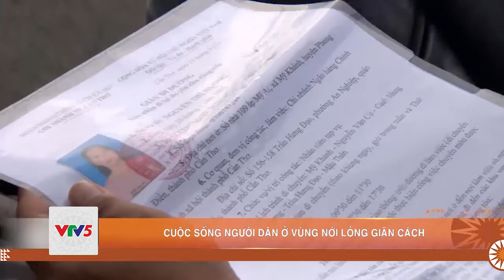CUỘC SỐNG NGƯỜI DÂN Ở VÙNG NỚI LỎNG GIÃN CÁCH | VTV5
4 huyện vùng xanh của TP. Cần Thơ gồm Phong Điền, Thới Lai, Cờ Đỏ và Vĩnh Thạnh đã áp dụng giãn cách theo nguyên tắc Chỉ thị 15, thay vì giãn cách theo nguyên tắc chỉ thị 16 như trước. Những ngày đầu được nới lỏng giãn cách xã hội, người dân những địa phương này rất phấn khởi. Việc đi lại, giao thương hàng hóa cũng thuận tiện hơn nhiều.